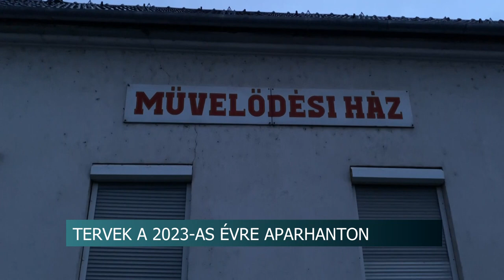Tervek a 2023-as évre Aparhanton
Aparhanton az önkormányzat azt a célt fogalmazta meg, hogy a nehéz helyzet ellenére mindent elkövetnek az intézményeik működőképességének fenntartásáért. A településen tavaly több, mint 100 millió forint pályázati forrás jutott fejlesztésre és minden előzetes elképzelést meg is tudtak valósítani.